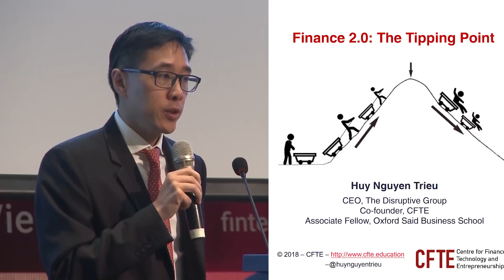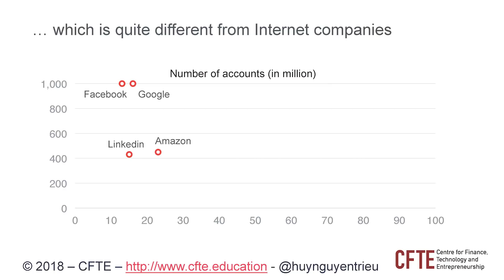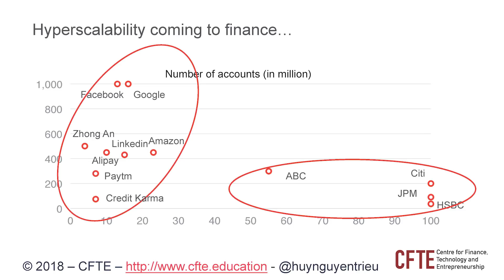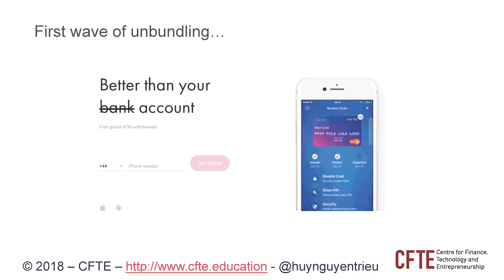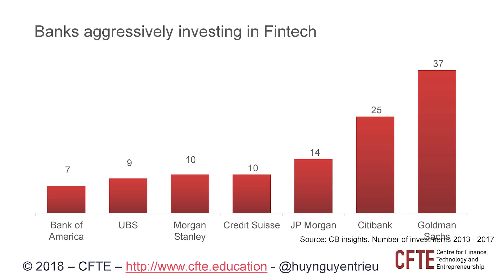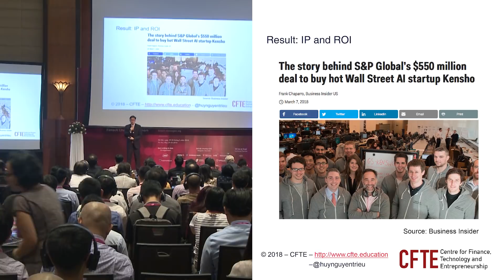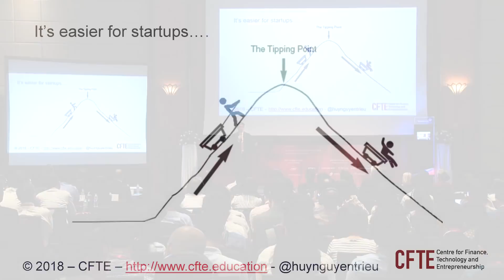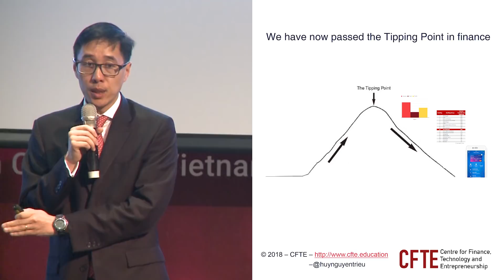Fintech: Beyond the Tipping Point with Huy Nguyen Trieu - Fintech Challenge Vietnam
EXPLORE THE EXCITING OPPORTUNITIES AT FINTECH STARTUPS, LEAD AI PROJECTS AND DEVELOP YOUR CAREER WITH CFTE! cfte.education

CFTE’s co-founder, Huy Nguyen Trieu was invited to both speak and judge at this years Fintech Challenge Vietnam (FCV), a top-tier event in Vietnam that encompasses an international FIntech competition (FCV Final) and a marquee event (Fintech Vietnam Forum). As a keynote speaker at the Forum, Huy delivered a presentation on how finance had gone “beyond the tipping point”. His presentation was in reference to the fact that Fintech had fundamentally changed the nature of how financial service are being delivered and consumed.

In this talk, Huy walked the audience through 3 key trends that define the current state of finance and how the industry will evolve in the coming years:

1. Finance is becoming hyperscalable
2. Unbundling and rebundling of finance
3. Some Incumbent banks are starting to integrate Fintech

If you’d like to learn more about the impact Fintech is having on financial services, please visit cfte.education

About Fintech Challenge Vietnam (FCV):
FCV Final andFintech Vietnam Forum are two events under the Fintech Challenge Vietnam (FCV) 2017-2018. Organizers of the program include the SBV, the Vietnam Banks Association, MBI (a funded program by the Asian Development Bank and the Australian Government), and the Vietnam Fintech Club. FCV’s partners include seven commercial banks including BIDV, Vietcombank, VietinBank, Shinhan Bank, TP Bank, VIB andVPBank. FPT is a technical partner with the participation of two startup accelerators: Vietnam Silicon Valley and VIISA.

TheMekong Business Initiative (MBI) – The Asian Development Bank (ADB) and the Australian Government jointly launched MBI in 2015. MBI catalyzes private sector development in emerging Association of Southeast Asian Nations (ASEAN) markets, focusing on Cambodia, the Lao People’s Democratic Republic (Lao PDR), Myanmar, and Viet Nam. The program aims to improve the business-enabling environment in these four emerging ASEAN markets with particular focus on business advocacy, alternative finance, and innovation.

MBI supports four innovation accelerators: Mekong Innovative Startups in Tourism (MIST), the Mekong AgriTech Challenge (MATCh), the SMART City Innovation Challenge, and the Fintech Challenge Vietnam (FCV). MBI is also the principal organizer of the Women’s Initiative for Startup and Entrepreneurship (WISE), a network of women-owned and women-led startups in the Mekong Region. It is supported by the Asian Development Bank and the Australian Government.

CFTE is the learning and innovation platform for individuals and organisations to act on the transformation of Finance.
CFTE develops leading online courses (Comparable to Harvard Fintech Course, Oxford Fintech programme and MIT Fintech certificate course), Experiential Learning Programmes such as Entrepreneur workshops and also animate a community of 1000 of alumni and experts.
Start with the foundations with our Fintech Foundations Programme and AI in Finance course.
Think and act like an Entrepreneur with our Extrapreneurship Programme.
Meet and get inspired at our Fintech ecosystem and browse our Fintech Events Agenda.